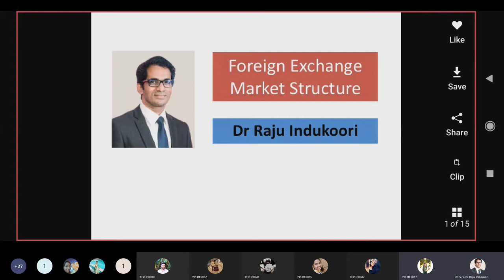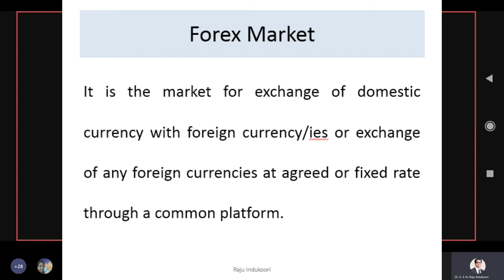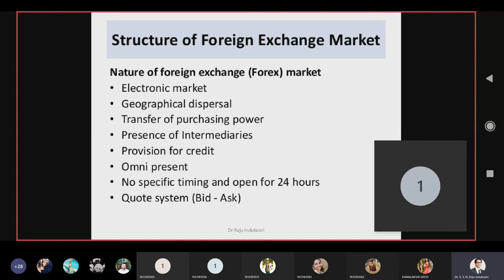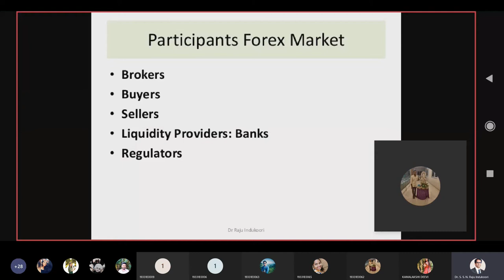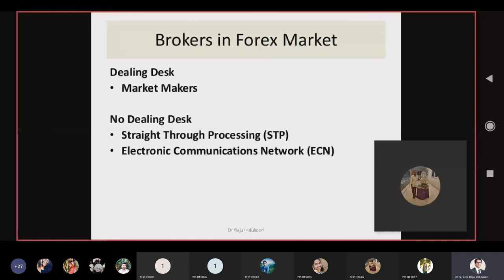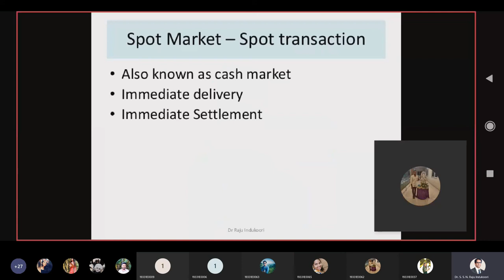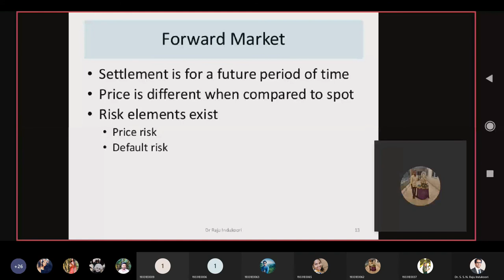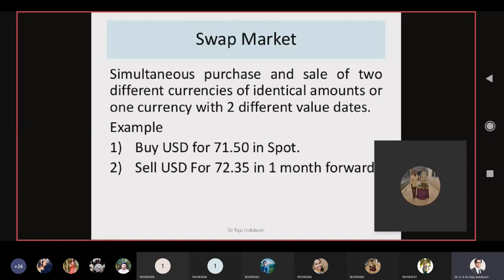Forex Markets | International Financial Management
Professor : Dr Raju Indukoori
              Video : Self
         Platform : MS Teams
           Subject : International Finance
         Program : MBA
Specialization : Finance
                 Date : 23rd Dec 2020
              Venue : Faculty Room, Department of Management Studies (DMS)
                            MVGR College of Engineering